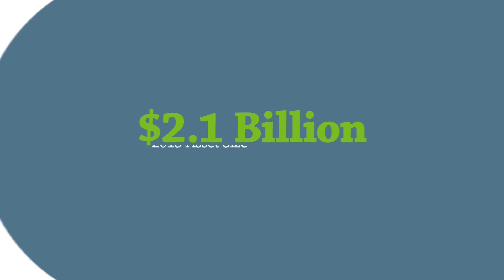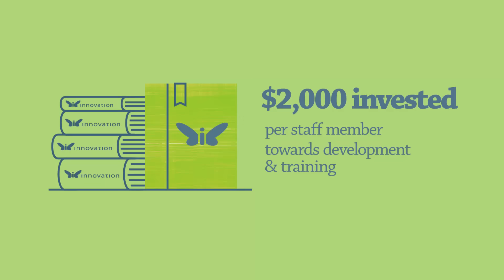2015 Annual Report Highlights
Innovation Credit Union Year in Review